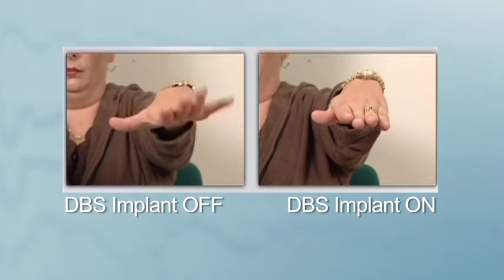Deep Brain Stimulation The Benefits